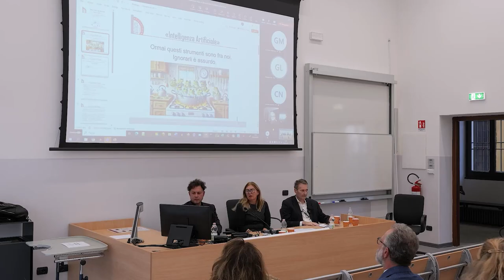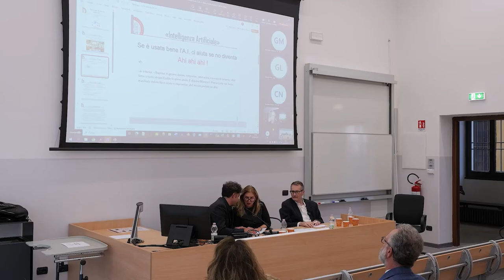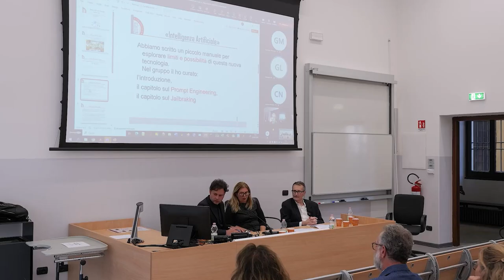Webinar a cura dell’Osservatorio sulle prospettive cliniche dell’Intelligenza Artificiale.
Venerdì 20 settembre 2024 (ore 16.30 – 18.30), Aula 111,  Università degli Studi di Milano, Via Festa del Perdono 7.

Programma
Saluti del Direttore del Dipartimento di Lingue Letterature Culture e Mediazioni,  Università degli Studi di Milano, Prof. Marco Castellari.
Introduce la Prof. Silvia Riva, Dipartimento di Lingue Letterature Culture e Mediazioni, Università degli Studi di Milano.
Interventi di 10 minuti di:
Prof. Carlo Alfredo Clerici, Dipartimento di Oncologia ed Emato-Oncologia, Università degli Studi di Milano. SC Pediatria Fondazione IRCCS Istituto Nazionale Tumori, Milano.
Prof. Davide Mazzoni, Dipartimento di Oncologia ed Emato-Oncologia, Università degli Studi di Milano.
Prof. Giuseppe Levi, Dipartimento di Fisica e astronomia, Università degli Studi di Bologna.
Prof. Alfio Ferrara, Dipartimento di Informatica Giovanni Degli Antoni, Università degli Studi di Milano.
Prof. Paola Catenaccio, Dipartimento di Lingue Letterature Culture e Mediazioni, Università degli Studi di Milano.
Prof. Costanza Nardocci, Dipartimento di Diritto pubblico italiano e sovranazionale, Università degli Studi di Milano.
Prof. Gianfranco Mormino, Dipartimento di Filosofia, Università degli Studi di Milano.
Dott. Edoardo Ares Tettamanti, Co-funder & CEO Corporate-FM.
Il libro "Cosa me ne faccio dell'Intelligenza Artificiale. Esperienze d'uso in clinica e nella didattica universitaria", curato dall'Osservatorio sulle Prospettive Cliniche dell'AI, rappresenta una guida pratica e riflessiva sull'uso dell'Intelligenza Artificiale (AI) nei contesti clinici e accademici. Attraverso un approccio basato su esperienze reali, il testo esplora l'integrazione dell'AI in settori come la psicologia clinica, la psico-oncologia e la didattica universitaria.
La struttura del libro si sviluppa in due grandi aree: la prima introduce i concetti chiave e gli ambiti di applicazione dell'AI in medicina e didattica, mentre la seconda parte si concentra su esperienze pratiche con modelli linguistici di grandi dimensioni (LLM), con particolare attenzione al Prompt Engineering, ovvero come ottimizzare le interazioni con questi modelli per massimizzarne l'efficacia.
Ogni capitolo affronta in maniera approfondita un aspetto dell'uso dell'AI: dalle avvertenze preliminari per evitare errori e bias, fino a casi concreti di utilizzo di strumenti come ChatGPT e altre piattaforme. Ampio spazio è dedicato alla personalizzazione dei modelli AI, alle loro applicazioni nella creazione di immagini, testi e alla loro capacità di elaborare dati clinici.
Il libro è rivolto a professionisti sanitari, docenti e ricercatori che desiderano comprendere meglio come sfruttare le potenzialità dell'AI per migliorare le loro pratiche quotidiane e l'insegnamento, offrendo una risorsa preziosa anche per chi vuole esplorare le frontiere della ricerca bottom-up nell'ambito sanitario.